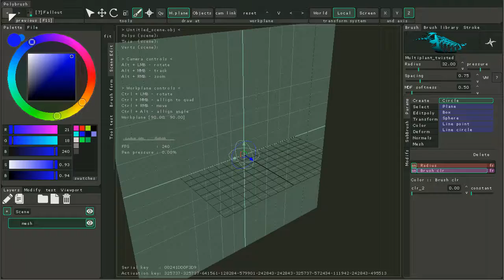Polybrush v.0.34 (2015.10.09) New palette and stroke calc multithreading